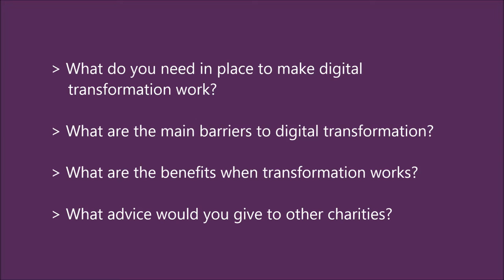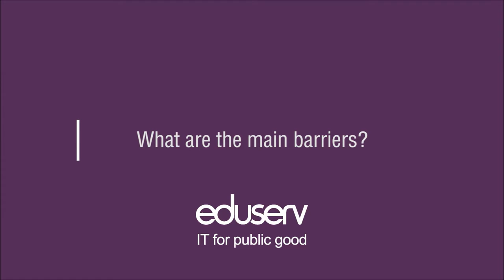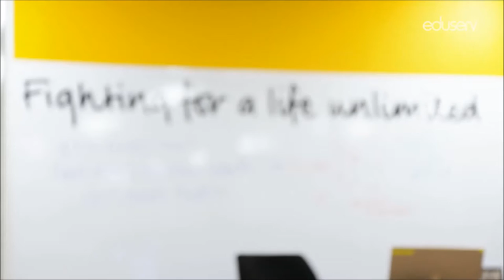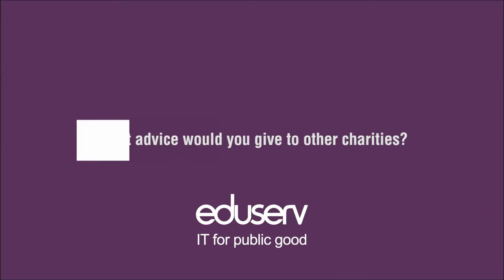Creating the right environment for Digital Transformation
Digital leads in charities know how vital effective digital transformation is for their organisation. But they often feel hampered by a lack of budget, influence or seniority to push things forward as fast or as far as they'd like.

This educational video looks at the key organisational issues that exist with rolling out digital across charities, with examples of how some of these barriers are being overcome.

The video offers advice from Julie Dodd - Digital Transformation Consultant and Author of The New Reality, Nick Capeling - Head of Online Content at Chatham House, Stephanie Coulshed - Head of Digital and Community at Scope and Lucy Semmens - Director of Strategy and Performance at Cystic Fibrosis Trust on how to create the right environment to help charities achieve digital transformation.